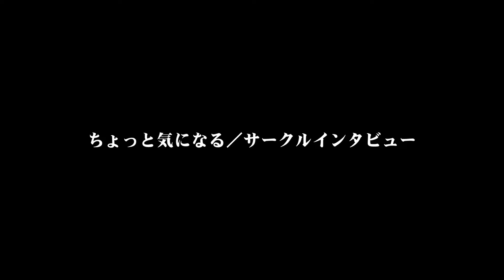【インタビュー】MIHOKO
◆踊りが見れるステージ動画チャンネルはこちら

◇管理運営　「株式会社 エルメスダンスカンパニー」